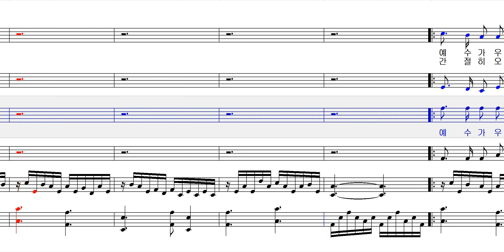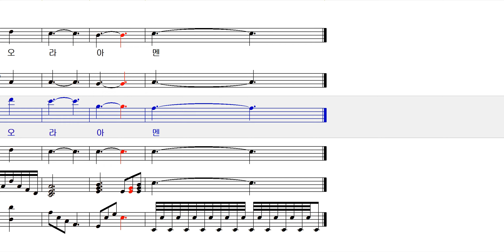예수가 우리를 부르는 소리 명성철 편곡 테너 Ten